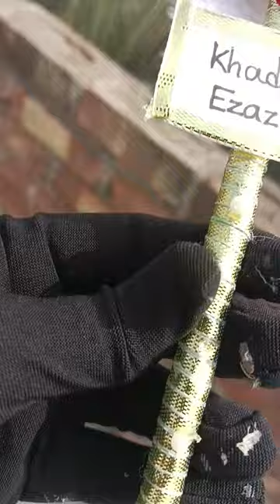OSTRICH FEATHER NIKAH PEN